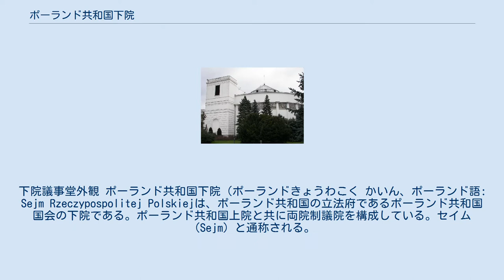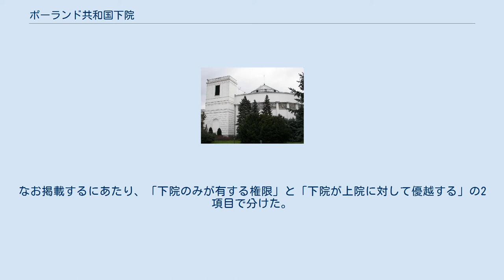ポーランド共和国下院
下院議事堂外観 ポーランド共和国下院（ポーランドきょうわこく かいん、ポーランド語: Sejm Rzeczypospolitej Polskiejは、ポーランド共和国の立法府であるポーランド共和国国会の下院である。ポーランド共和国上院と共に両院制議院を構成している。セイム（Sejm）と通称される。
 王国時代の1493年、当時のヤン1世オルブラフト王が召集した、国王と元老院（上院）及び小議会（下院）からなる全国議会（セイム）を起源としている。
 上下両院で意見が異なった場合には、下院の見解が優越する。
また、内閣信任など下院のみに重要な権限が与えられるなど、下院は上院より強い権限をもっている。
下記に上下両院の相違点もしくは下院が上院に対して優越する点を列挙する。
 下院の選挙制度は比例代表制を採用している。
完全自由選挙が行われた1991年選挙の時は議席阻止条項が無く政党乱立を招く一因となったため、1993年選挙より阻止条項が設けられた。
 ^ 在ポーランド日本国大使館編集発行『ポーランド事情』、第3章「政治」、1.中央政治、（3）議会・政党・選挙「上下院の相違（下院が上院に優越する点）」（46頁）より。
なお掲載するにあたり、「下院のみが有する権限」と「下院が上院に対して優越する」の2項目で分けた。